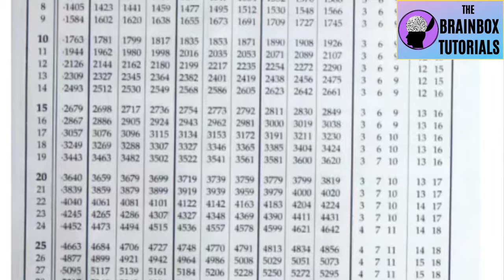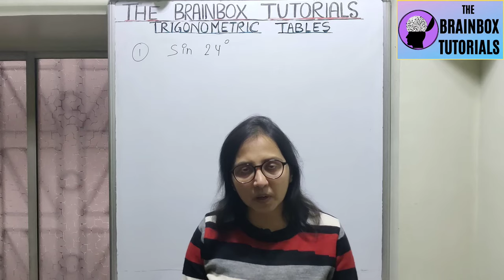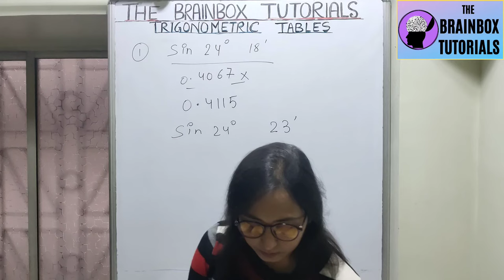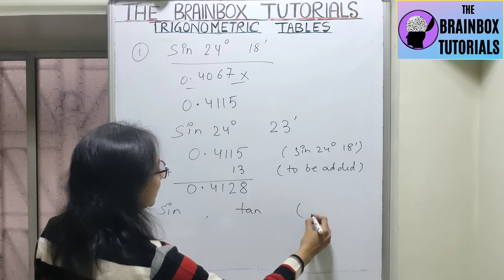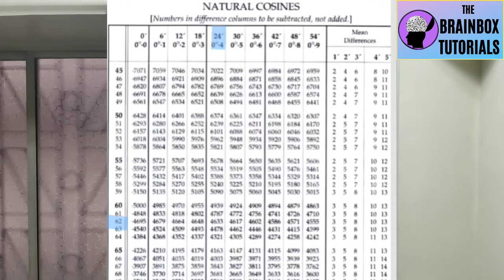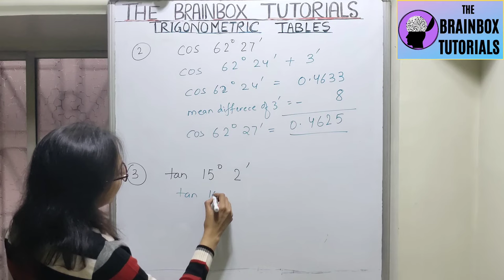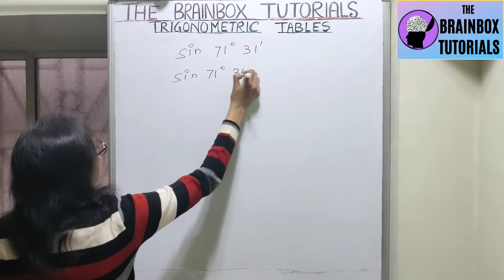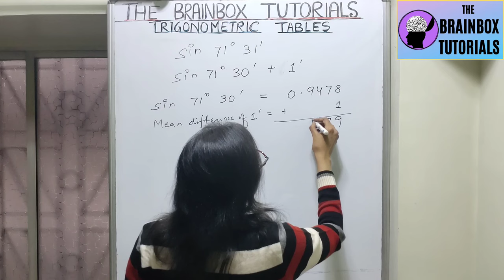Trigonometric Tables ।। Find Natural Sine, Cos, and Tan with Trigonometric Table Log Table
Get best explanation of Trigonometry Class 10. In this video you will learn how to use the trigonometric tables to find the values of natural sines, cosines and tangents.